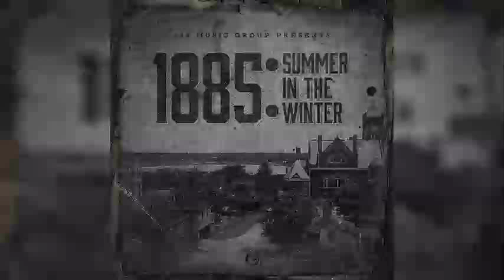Tonii Boii, Stakkhouse D & Liek Baby - No Mo [Prod. By Tez Banga Of Gashouse]